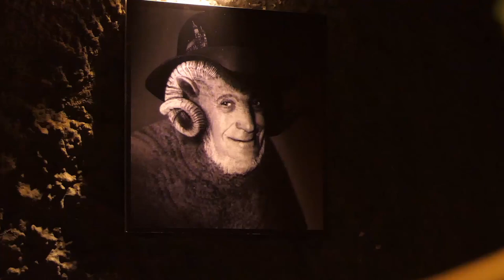Przedświąteczne Jajeczko 2022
Przedświąteczne "Jajeczko" 2022 z artystami Piwnicy pod Baranami odbyło się w dniu dnia 14 kwietnia 2022 roku w Piwnicy pod Baranami
prowadzenie: Leszek Wójtowicz
fragment Pisma Świętego czytał: Michał Półtorak
wystąpili: Tamara Kalinowska, Tadeusz Kwinta, Ola Maurer, Leszek Wójtowicz, Jakub Zuckerman
akompaniament: Tomasz Kmiecik, Paweł Pierzchała, Michał Półtorak, Agata Półtorak
muzyka: Tamara Kalinowska, Ewa Kornecka, Stanisław Radwan, Leszek Wójtowicz, Andrzej Zarycki
słowa: Mordechaj Gebirtig (tłumaczenie Agnieszka Osiecka), Tamara Kalinowska, Elżbieta Kuryło, Halina Poświatowska. Leszek Wójtowicz
życzenia składali: Krystyna Styrna-Bartkowicz, Bogdan Micek
scenografia: Sebastian Kudas
akustycy: Roman i Marek Kawalcowie, Jan Trybulski
oświetlenie: Łukasz Filak
w materiale filmowym wykorzystano fragment utworu "Piosenka o niedoczekaniu", muzyka: Tamara Kalinowska, aranżacja: Bartosz Chajdecki
realizacja i produkcja: Tadeusz Oratowski

Kraków 2022